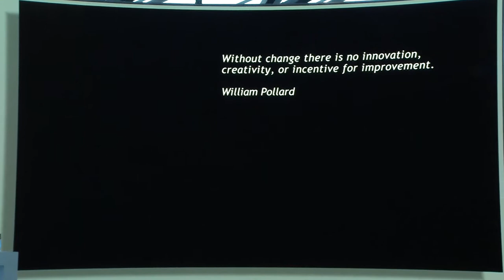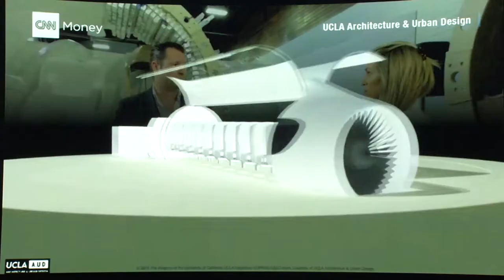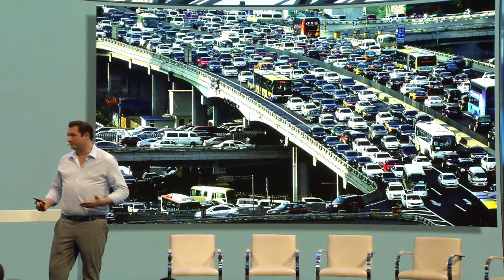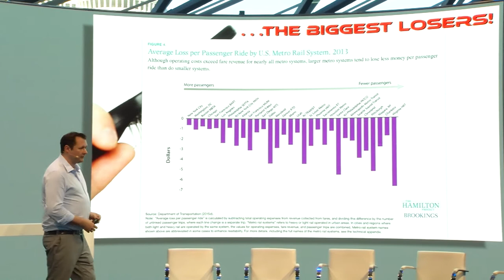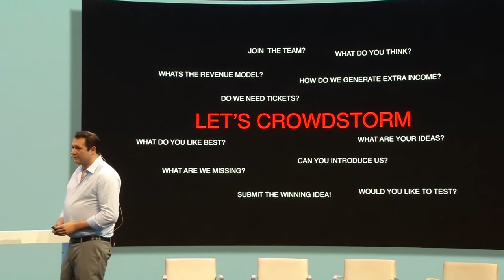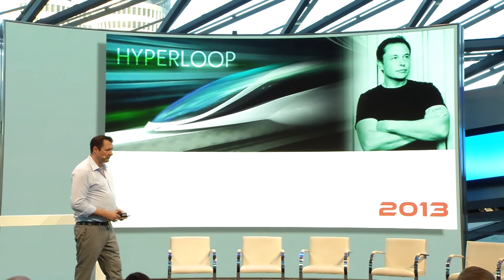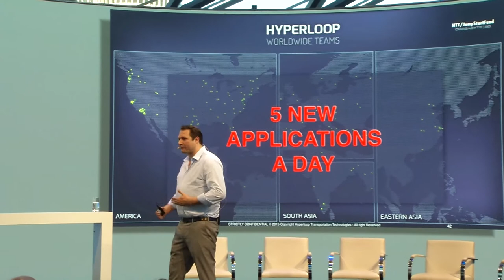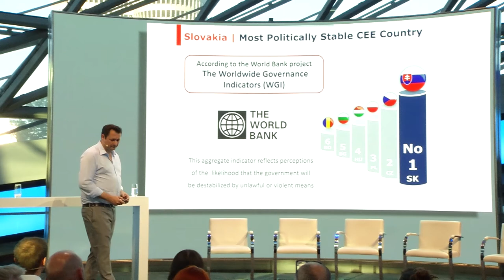BMW WELCOMES. FUTURE MOBILITY. Dirk Ahlborn's key note about “Crowdsourcing the Hyperloop"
Watch Dirk Ahlborn's (CEO Hyperloop) key note, “Crowdsourcing the Hyperloop” from the BMW Welcomes event examining the topic of Future Mobility.